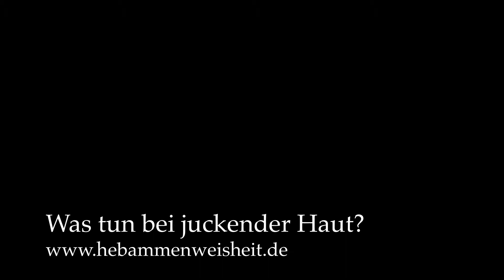Juckende Haut bei meinem Baby - was kann ich tun?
Wenn es juckt, dann ist der Leidensdruck sehr schnell sehr hoch. Was du ganz konkret tun kannst, um den Juckreiz ein bisschen zu beruhigen, erfährst du hier.

Wenn du dich für eine schmerzfreie Geburt interessierst, dann schau mal wo du viel über Hypnose und Geburt lernen kannst.

Wenn du dich für Hypnose insgesamt interessierst, dann ist folgende Seite interessant